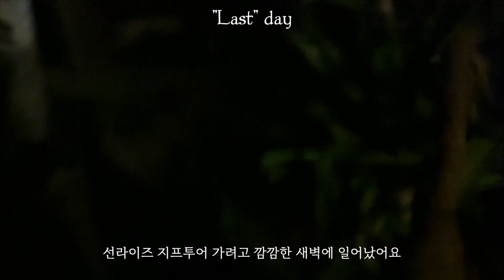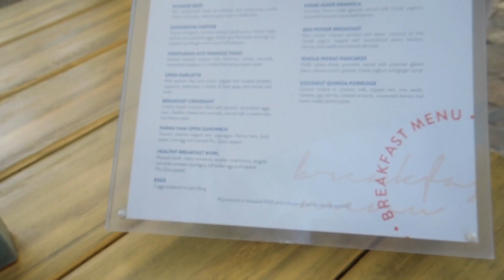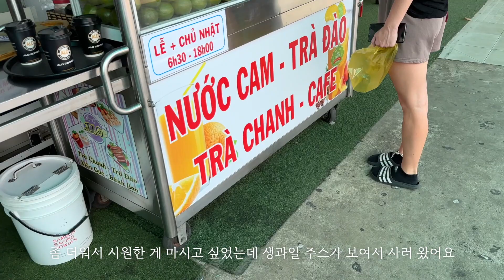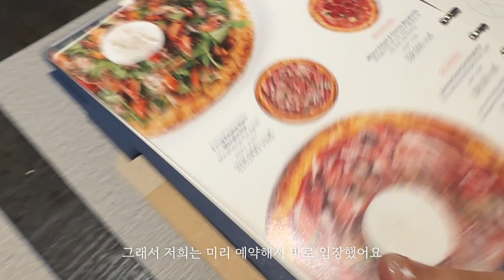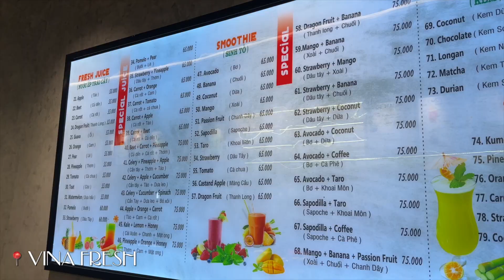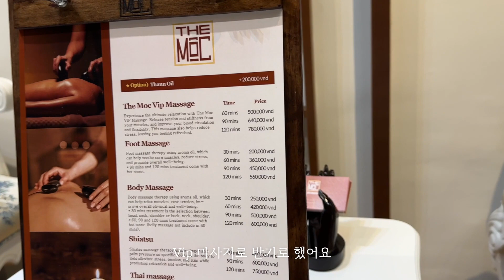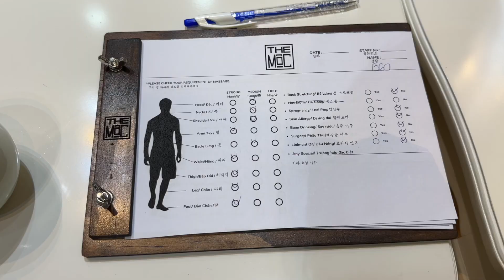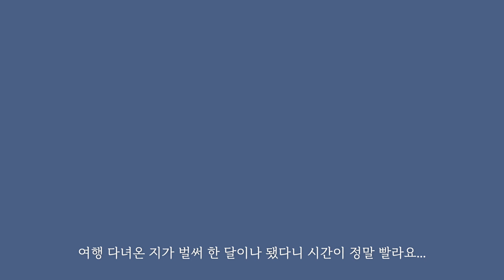sub)🇻🇳ep.4ㅣ3박5일 누구보다 알차게 보내기 끝!🤞🏻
여행 다녀온 지가 벌써 한 달이나 되었다니 시간이 정말 빨리 가요..🕊️
이번 베트남 영상이 여행 하시는 데 조금이라도 도움이 되셨다면 행복할 것 같아요!☺️
그럼 저는 다시 한국에서의 일상 브이로그로 곧 복귀하도록 할게요:)
이번 영상도 봐주셔서 너무 감사합니다🤍